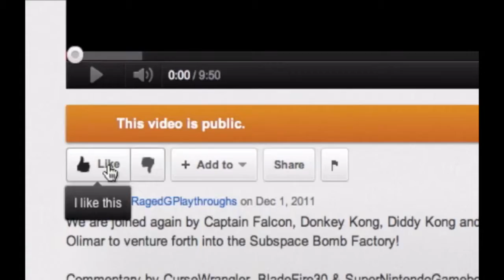Let's Play Dishonored [Part 21] | Dunwall Tower!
This is a Duel Commentary LP of Dishonored (Xbox 360) with my roommate Slayer24x. This will not be a 100% Walkthrough but an awesome Let's Play that you love. You do.

Commentary by CurseWrangler and Slayer24x